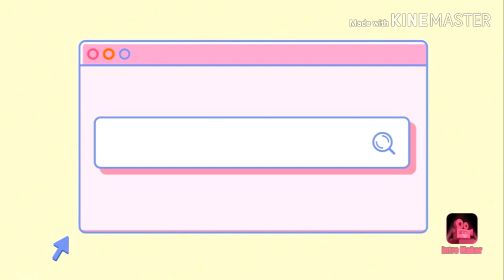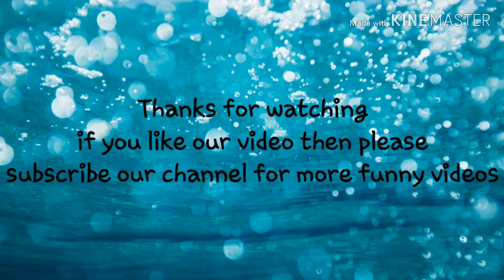Brother VS Sister | Chicken Jhal Polao | Challange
Hello everybody, This is our fifth video.
This video is about Brother VS Sister  Chicken Jhal Poalo.